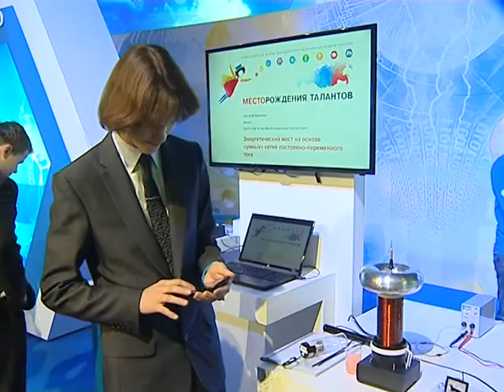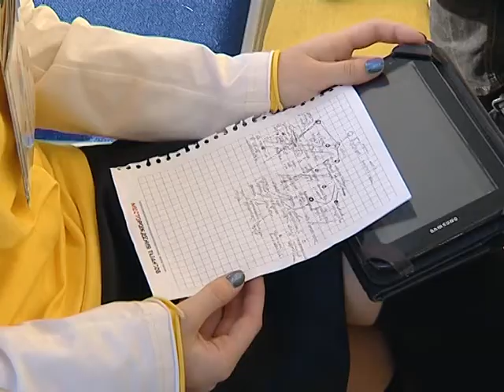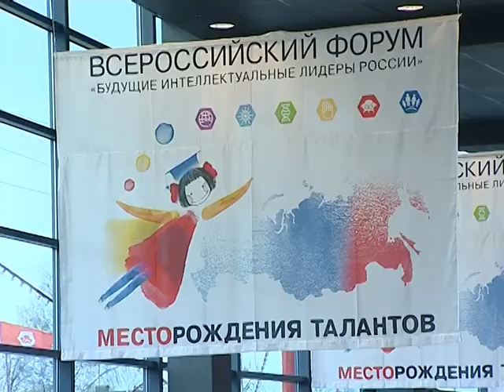Проекты оценили знаменитости